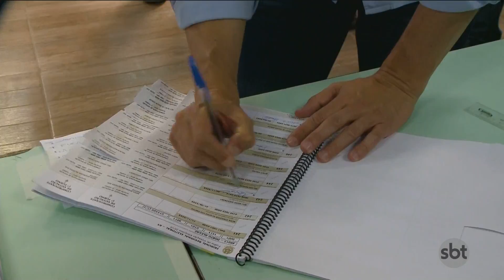Boletim: SBT nas Eleições 2016 - Edição das 16h29 (02/10/2016)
SBT RS - 28/5.1
Porto Alegre/RS